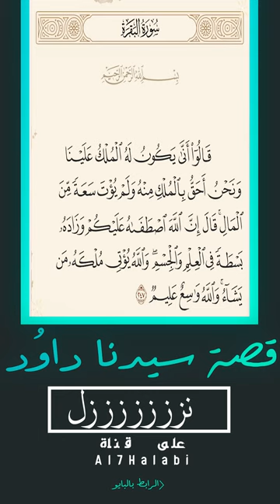قصة سيدنا داود عليه السلام كاملة || نزلت على القناة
المقطع هذا ...